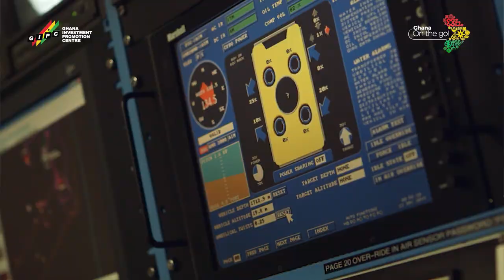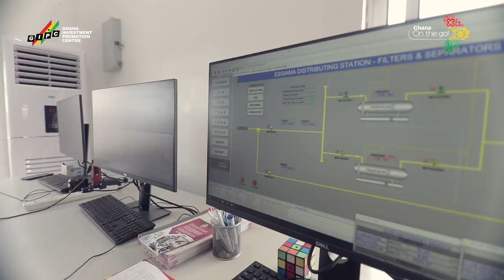Discover Ghana's Oil & Gas Industry In 2 Minutes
Ghana’s first significant deep-water discovery for the Oil and Gas sector was in 2007.

As a fast-growing Oil and Gas producer, Ghana’s petroleum industry offers investment prospects ranging from exploration and discovery to refining and marketing.

This video showcases the latest developments and highlights some compelling reasons why you should explore Ghana’s booming oil industry.